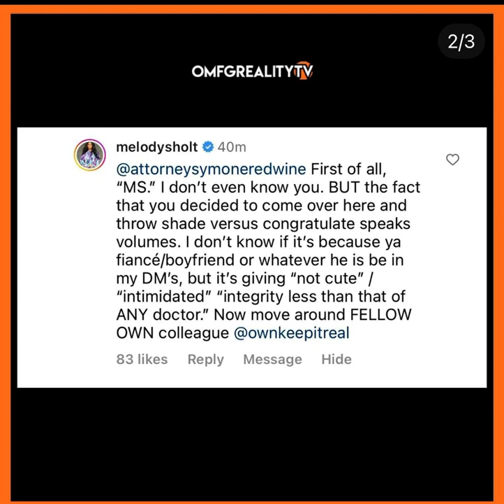🔥NEW: lamh Ion… Looks like it was almost a rtl takeover… Or not quite 👀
lamh Ion… Looks like it was almost a rtl takeover… Or not quite 👀